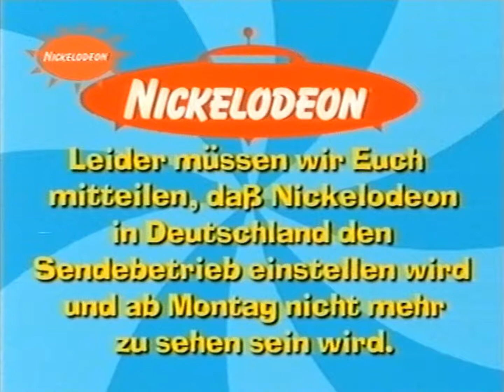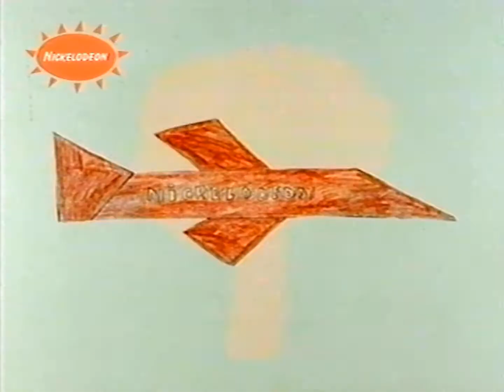Nickelodeon - Abschiedstrailer 1998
BEIDE emotionale Abschiedstrailer von Nickelodeon 1998 in voller Länge und Stereo! Letzte Version wurde gesprochen von Ralf Kühler. Video und Audioqualität verbessert, mehr geht nicht von meinem Tape. Dieser Trailer wurde damals heimlich von Nick USA vorproduziert, incl. des ersten, unbekannten Sprechers! Nick Deutschland wusste davon nichts und musste innerhalb weniger Tage alles beenden und schließen! Die ganze Technik wurde per Container in die Türkei verfrachtet und dort weiterverwendet! Der beste Nick bzw. Kindersender überhaupt, wurde abgewickelt, auch mit Druck vom damaligen KIKA, um die Konkurrenz loszuwerden!
Es war eine tolle Zeit, mit einer super Atmosphäre, spitzen Serien und Moderatoren, man vermisst diesen Sender selbst heute immer noch!
Viel Spaß beim Anschauen,weltweit in der Qualität nur hier! :)

nonprofit fan-made video is solely to promote awareness and interest in the artists, the music, and the films.)